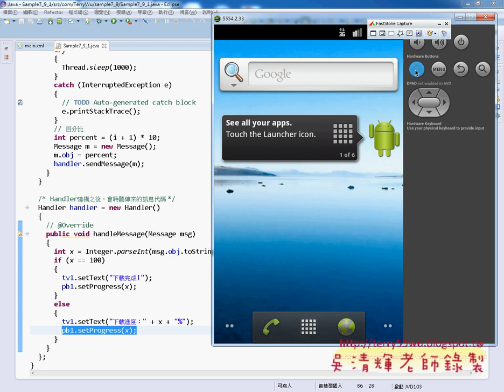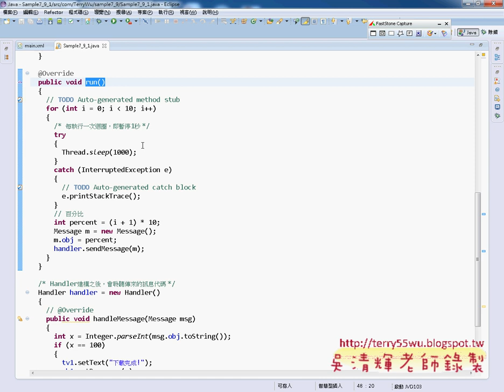APP多執行緒設計範例說明